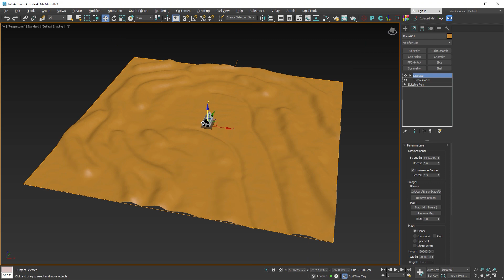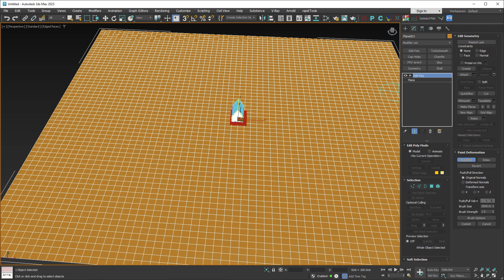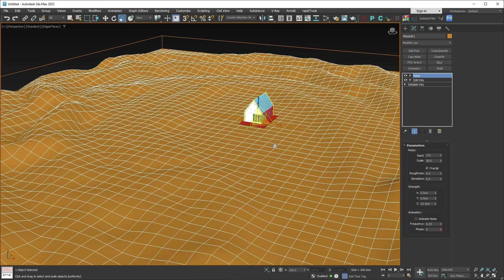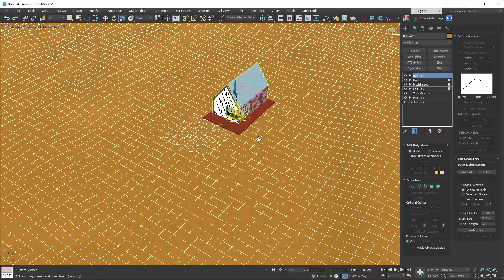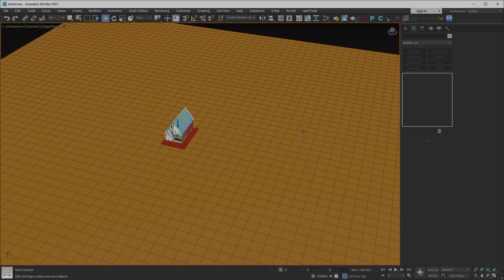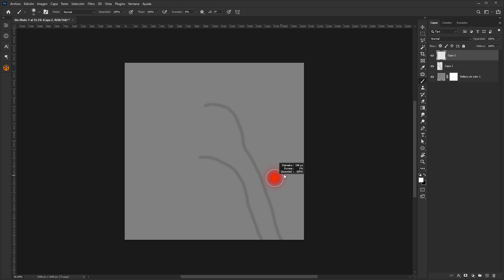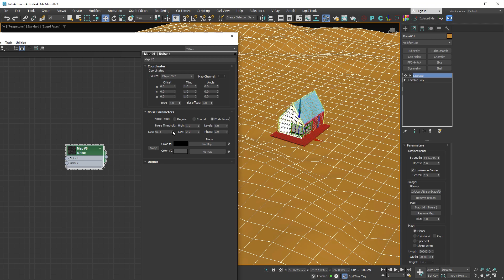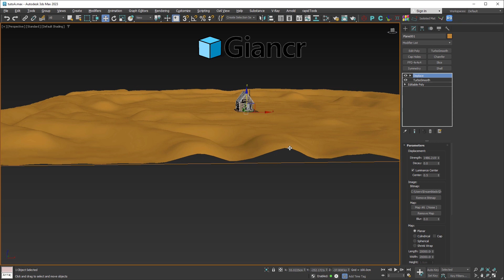Crear terreno para escena de exterior | GianCR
Cómo hacer terrenos para escenas de exterior solo con las herramientas de 3d max

CONTENIDO
00:00 Intro
00:50 Paint Deformation
03:20 Noise sobre Paint deformation
04:40 Subdividir parte de la malla
06:20 Soft Selection
08:57 Displace y Photoshop
12:23 Noise en Displace